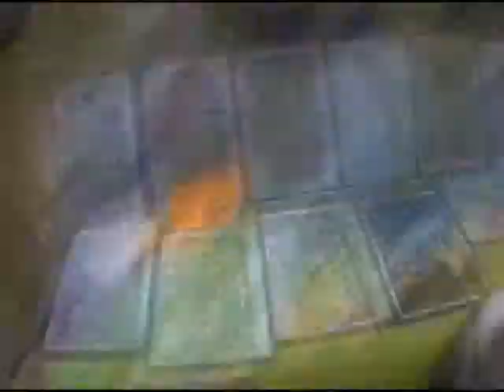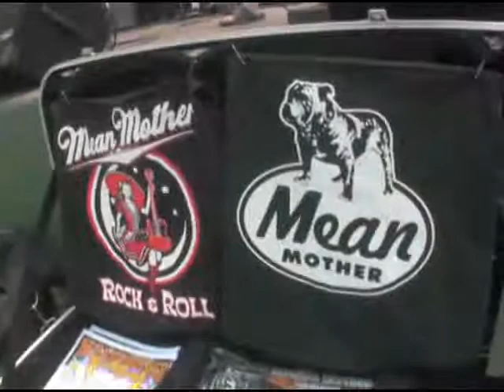Sins Of Steel 2011.flv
Sins of Steel Traditional Hot Rod and Custom Car show.  Even more of this is available on Vintage Torque DVD #7 Special thanks to Mean Mother for the music!